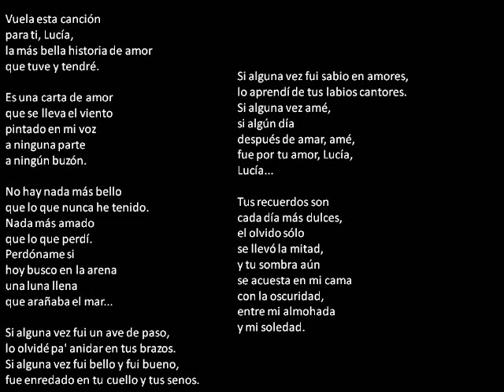"Lucía" Serrat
Una de las más bellas canciones de Serrat